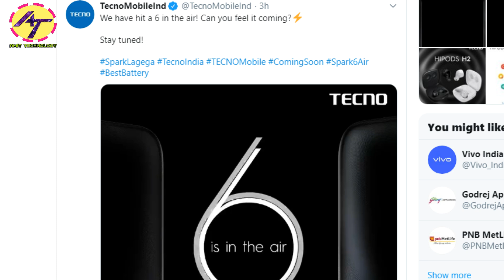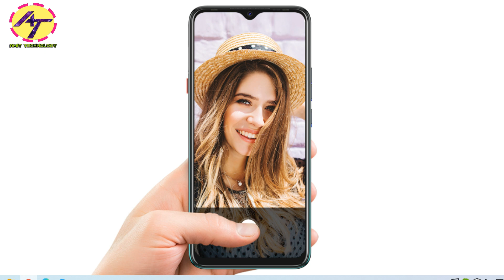Tecno Spark 6 Air Launch in India Soon With Big Battery ⚡ Specs, Features, Camera, Price | HINDI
Tecno Spark 6 Air Launch in India Soon With Big Battery
is video me Tecno ka new upcoming Mobile Tecno Spark 6 Air ke bareme details me bataya hai.